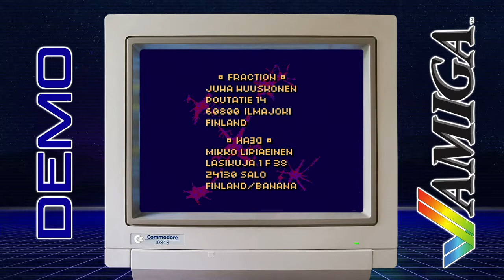Carillon & Cyberiad - Aquarium - Amiga Demo HD Quality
Carillon & Cyberiad - Aquarium
Released: August 1993 - European Computer Conference ECC 1993
Ranked: 6th